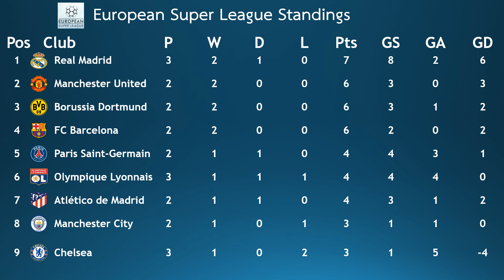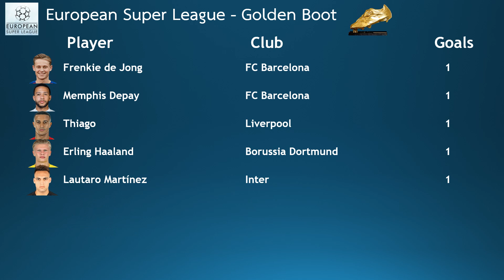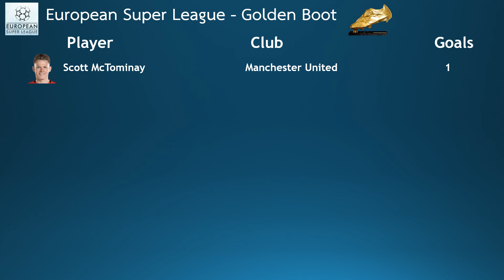AS Roma vs Milan l European Super League l (Match23) l FIFA 22 predicts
"AS Roma and Milan clash in Match 23 at Stadio Olimpico in this European Super League match up. Watch along as we take you through this journey of a European Super League simulation on FIFA 22

AS RomaMilanfifa22"